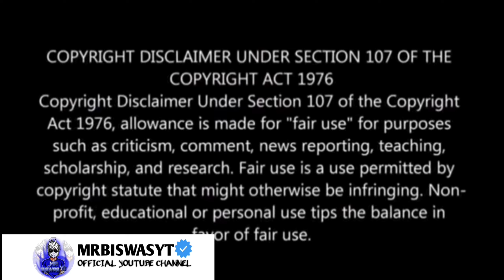5TH ANIVERSARY EVENT- NEW CRIMINAL BUNDLE | FREE FIRE NEW EVENT | FF NEW EVENT | FF NEW UPDATE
5TH ANIVERSARY EVENT- NEW CRIMINAL BUNDLE | FREE FIRE NEW EVENT | FF NEW EVENT | FF NEW UPDATE
►TOPIC - Grandmaster Pushing With Entertainment
A New Journey Begins with FreeFire.
All I Need is your Love & Support
Guild ID - 60953313 ( PC ESPORTS™)   REGION - 65
NAME :- "PC•NAME"

▬▬▬▬▬▬▬▬SUPPORT US▬▬▬▬▬▬▬▬

▬▬▬▬▬▬▬SOCIAL CONNECTS▬▬▬▬▬▬▬

►Push To Top 1 Grandmaster With Grandmaster player Free Fire live - Garena Free Fire Hello Guys Welcome To My Live Streaming 24×7 hour

▬▬▬▬▬▬▬BUSINESS MAIL▬▬▬▬▬▬▬

1.Garena Free Fire Indonesia Live
2.Garena Free Fire Brazil Live
3.Garena Free Fire Brasil Live
4.Garena Free Fire India Live
5.Garena Free Fire Singapore Live
►RELATED TOPIC -
🅰️FREE FIRE LIVE | DJ ALOK & 💎 Diamonds GIVEAWAY | TWO SIDE GAMERS | TOTAL GAMING LIVE | BlastoMiC
🅰️PUSH TO TOP 1 GRANDMASTER - CS RANKED 😎👽2BGAMER​​ FREEFIRELIVE​​ AJJUBHAILIVE​​ AS_GAMINGLIVE​
🅰️Free Fire Tournament Live With Team TSG ARMY SQUAD IN NEW MAP - Garena Free Fire Ao Vivo
🅰️FREE FIRE LIVE GIVEAWAY CUSTOM ROOM | FF LIVE | DIAMOND GIVEAWAY | TOPUP
🅰️Cobra Mp40 Team Code Giveaway ||Free Fire Live Team Code Giveaway ||FF Live ||Lokesh Gamer
🅰️GOLD TO GRANDMASTER RANKED PUSH👽LAKAGAMER
🅰️Garena Free Fire Live CS - Rank Push For Grandmaster - Garena Free Fire
🅰️My Subscriber Level 1 Noob Account To Pro Account 😍💎 Gifting 20000 Diamonds - Garena Free Fire
►SIMLAR CREATORS -
@gskverified@GyanGaming@TotalGaming @Free Fire India Official @A_S Gaming @2B Gamer @LOKESH GAMER @Desi Gamers @Nonstop Gaming @Badge 99 @Rai Star @Free Fire Esports India @Garena Free Fire Indonesia @GW MANISH @GW KARAN @UnGraduate Gamer @Classy FreeFire
►TAGS -
free fire live custom
free fire live redeem code
live free fire redeem code

►Your Queries - : free fire live custom room diamond giveaway free fire live custom room diamond giveaway now Free Fire live stream custom room alok new topup event giveaway